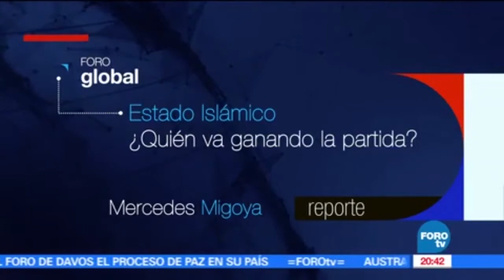La lucha de Obama contra ISIS - Foro Global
La ofensiva contra el Estado Islámico en Mosul avanza día con día y la llegada de Estados Unidos y sus aliados a la ciudad es inminente.